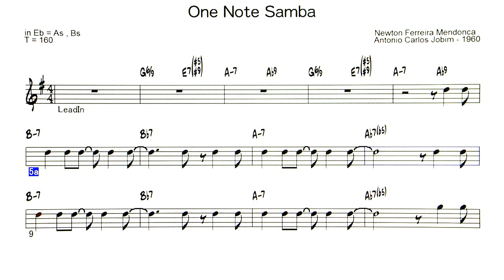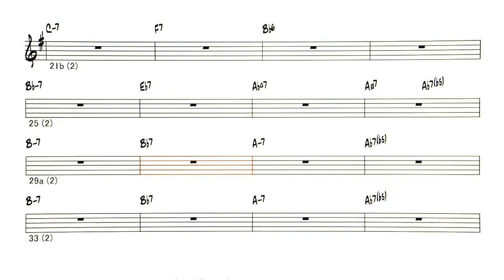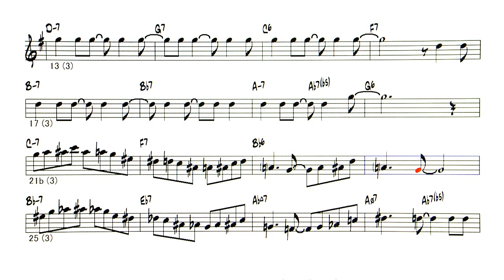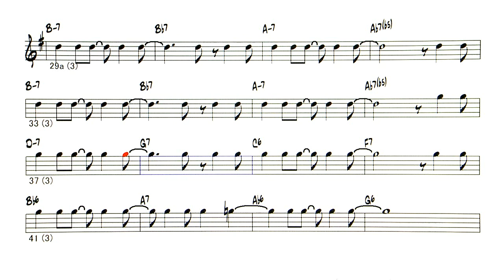One Note Samba - ( Eb instrument )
Backing Track -  One Note Samba  ( by Newton Ferreira Mendonca / Antonio Carlos Jobim - 1960 )